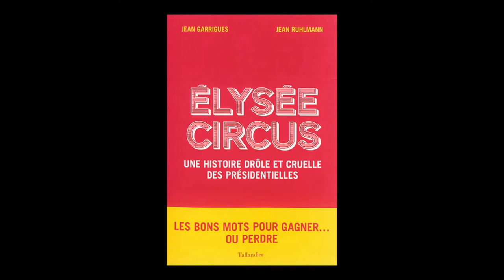Jean Garrigues - Elysée circus : une histoire drôle et cruelle des présidentielles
A l'occasion des 19ièmes Rendez-vous de l'histoire, Jean Garrigues vous présente "Elysée circus : une histoire drôle et cruelle des présidentielles" écrit avec Jean Ruhlmann aux éditions Tallandier.